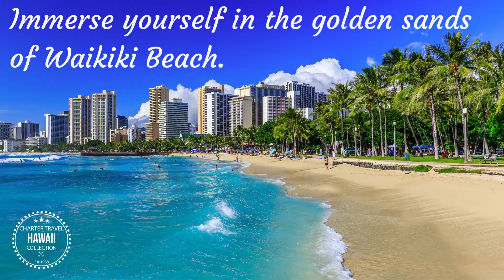Oahu Hawaii Holidays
An Oahu Hawaii holiday will captivate you with its amazing wonders of the rainforest, waterfalls and Diamond Head Crater. Experience Honolulu with its shopping, arts, culture, monuments and historic landmarks together with the modern luxury of the towns and hotels.

Whether it’s a Honeymoon or any other special occasion, a holiday in Hawaii for 2024 or 2025 will be a dream come true.
With all this to consider you will need to have the best possible advice and expertise to guide you through all the available options.